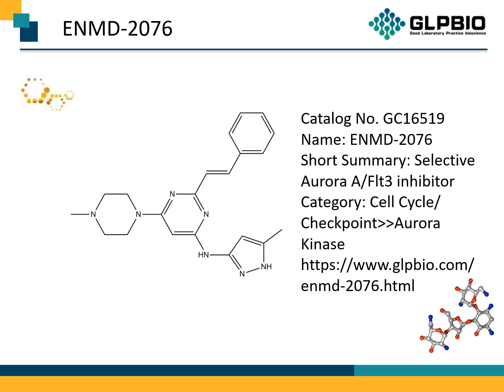GC16519 ENMD 2076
Protocol, Chemical Properties, Background of ENMD-2076